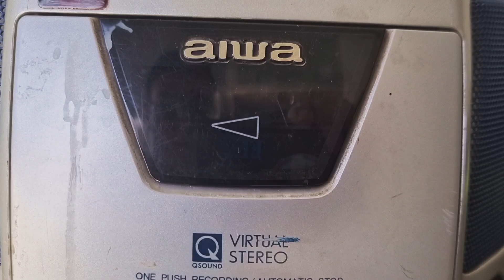NORBERTO "TITI" RAIMONDI ANTIGUO RELOJ DE COBRE (TANGO)